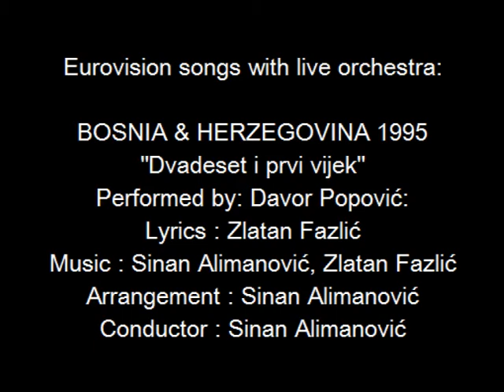Dvadeset i prvi vijek - Bosnia & Herzegovina - Eurovision songs with live orchestra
CREDITS:
"Dvadeset i prvi vijek"
Country  :  Bosnia & Herzegovina
Year  :  1995
Performed by : Davor Popović
Lyrics  :  Zlatan Fazlić
Arrangement  :  Sinan Alimanović
Conductor  :  Sinan Alimanović